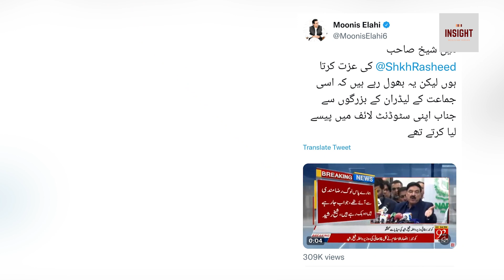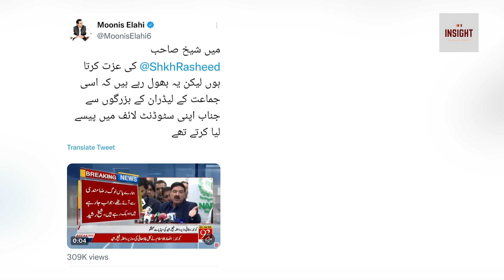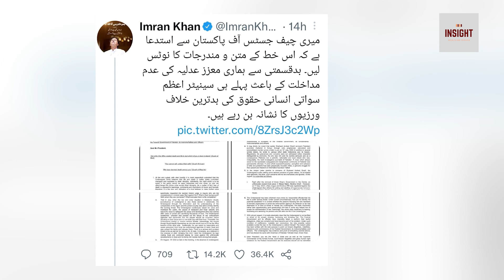Lal Haweli kay bahir "sheda tali" kay naray.. GHQ aur Banigala say inkaar | Sheikh Rasheed roo paray